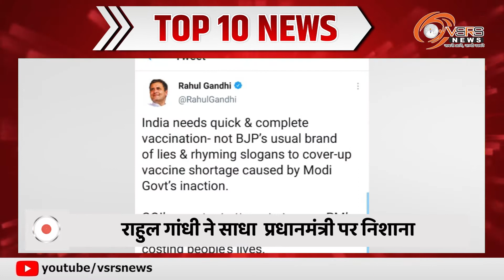देशभर की टॉप १० खबरें । 17 जून 2021 । व्हीएसआरएस न्यूज